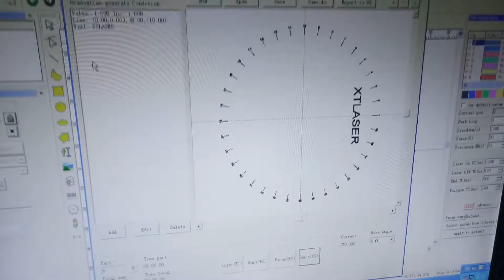fiber laser marking flange metal plate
Arthas
Skype:XTlaser Arthas
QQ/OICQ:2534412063